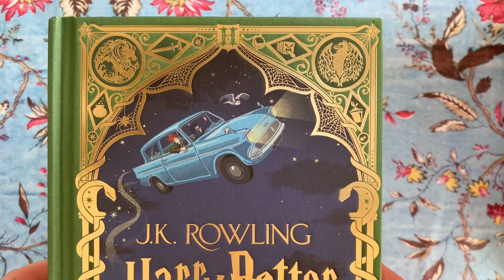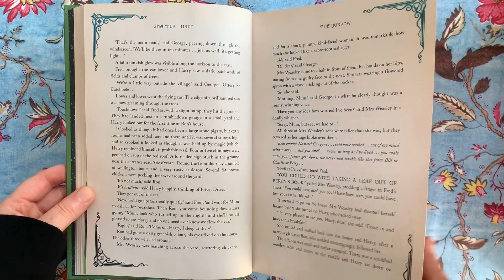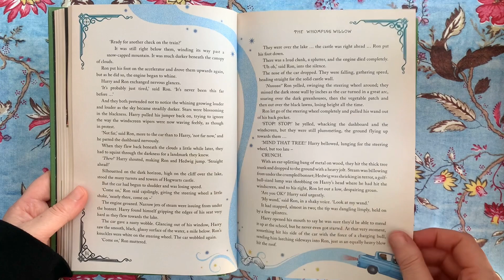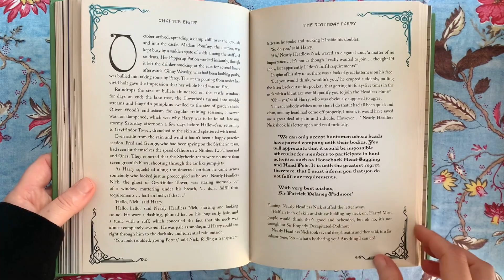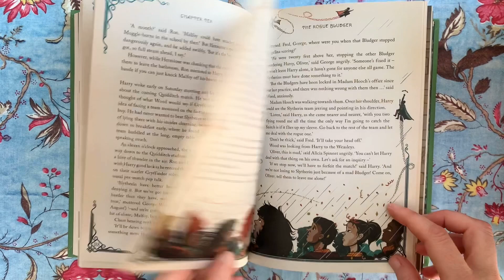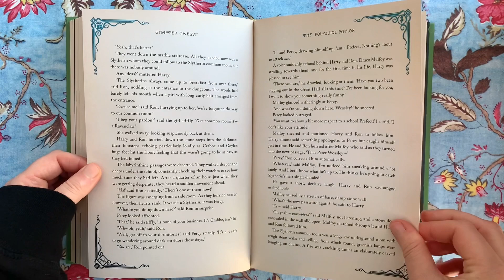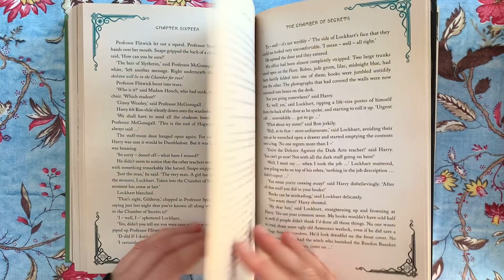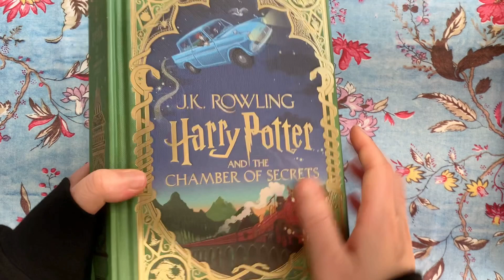NEW MinaLima Harry Potter And The Chamber Of Secrets Illustrated Book (Full Flip Through)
Hi

Today's video is a full flip through of MinaLima's brand new Harry Potter And The Chamber Of Secrets illustrated book.